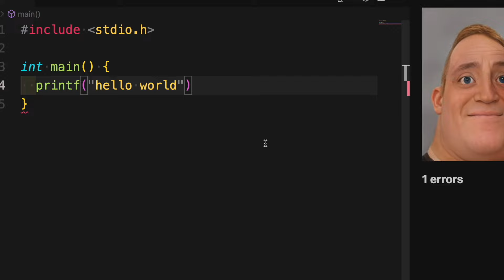coding in java be like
hey siri how to java?